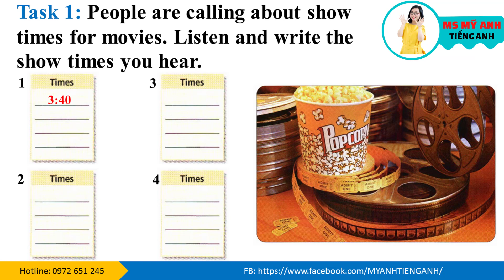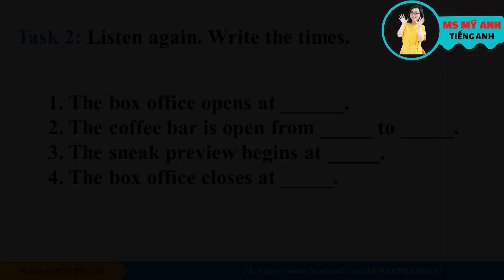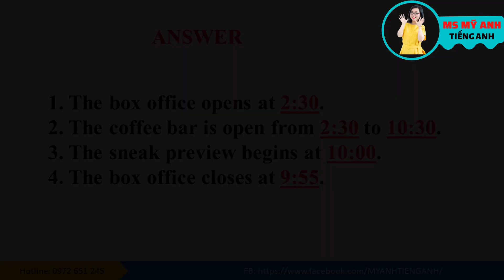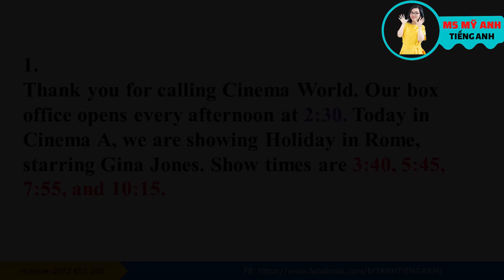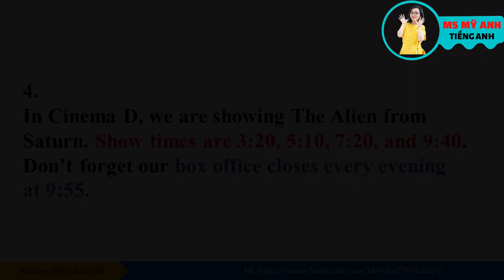Luyện nghe tiếng Anh - Tactics for Listening - Basic - Unit 4: Time - Part 3.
➢ Basic tactics for listening là quyển sách luyện nghe cơ bản, dành cho người mất gốc hoặc mới bắt đầu.
➢Tactics for Listening Basic thích hợp với các bạn mới bắt đầu học kỹ càng năng Listening.
➢ Các chủ đề cơ bản và gần gũi với đời sống như Name, Clothes, Dates …
➢Bài tập nghe ở mức độ đơn giản nhất. Tốc độ chậm, giọng nói dễ nghe. Quan trọng là bạn sẽ luyện nghe dần từ các số đến các từ đơn. Đây khá giống kết cấu của bài thi IELTS Listening
➢ Bên cạnh đó, cuốn sách Tactics for listening basic sẽ giúp bạn luyện nghe mỗi ngày để có được nhiều kỹ năng khác nhau:
     +Khả năng nghe từ khóa, nghe chi tiết & nghe ý chính
     +Lắng nghe và suy luận
     +Đoán thái độ của người nói
     +Khả năng nghe câu hỏi và phản hồi
     +Khả năng ghi nhận và xác định thông tin